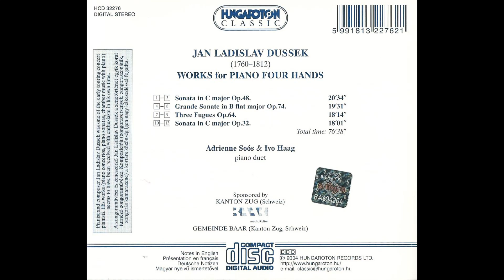Jan Ladislav Dussek – Works for piano four hands